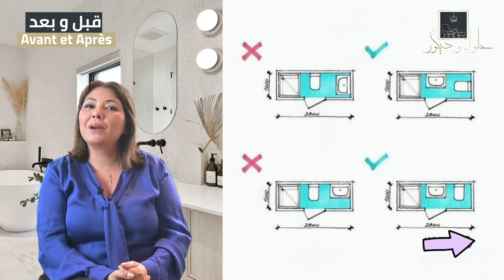ep134: salle de bain تصميم الحمامات: من الأخطاء الى افضل تصميم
تصاميم بالتصحيح لبعد الاغلاط المتداولة مع صور حمامات لاحد بعض الحيل و الافكار